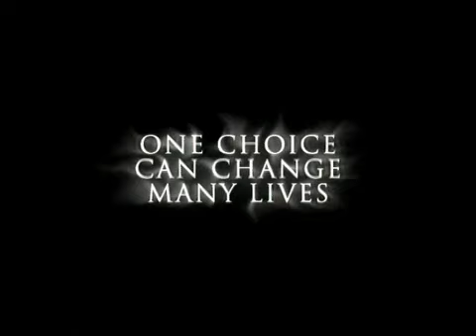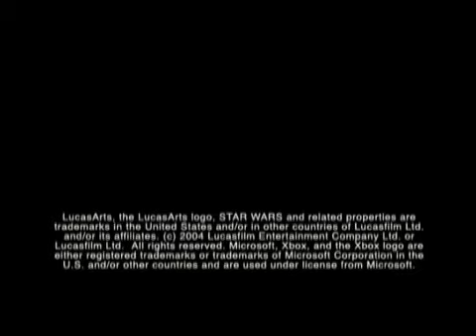Star Wars: Knights of the Old Republic II - The Sith Lords (Xbox/PC) (2004/2005) VG US Trailer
US Trailer for the Star Wars: Knights of the Old Republic II - The Sith Lords video game.